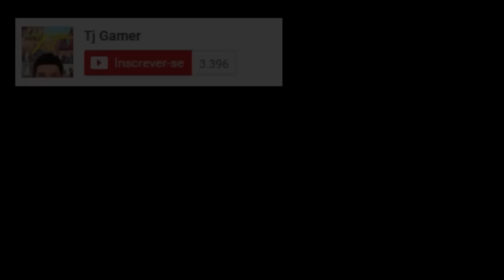GTA V : VIDA DO CRIME | MOTOVLOG e acidente na BR262